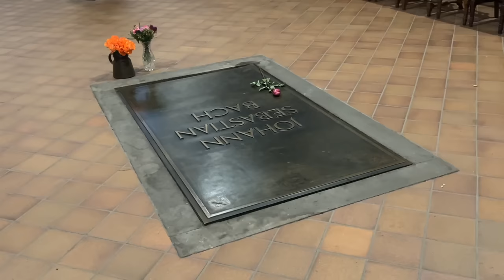This Video is 91% Positive. My Day in Leipzig, Germany.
The incident at the end of my day in Leipzig (written a couple of hours later in the safety of my hotel room):

I was really enjoying the walk from the market back to town, it was such a lovely evening. Then, out of nowhere, a guy approaches me with a full mask on. I remember thinking ‘this is a bit weird’. Suddenly, there were four of them around me. Angrily shouting at me, they all had masks and hats on, only revealing their eyes. It was at this point I realised there was a serious problem. People don’t have masks like this unless they are into some proper dodgy shit. I didn’t understand a word they were shouting, but when they started pointing at my camera, I had the sinking feeling this was a robbery. Fight or flight. Four to one, my only thought was to run. After about a block I looked back and they were still chasing me, but I was outrunning them and they were quite distant. I kept going though, trying to get as much distance between us as possible, looking out for anyone who could help me along the way. Nobody bothered. After about four blocks, I looked back and they were gone. My main feeling was amazement that this 50 year old guy could outrun a bunch of 20 somethings on their ‘own streets’. I relaxed and started walking. But something made me glance over my shoulder again and I couldn’t believe it, they were there again and closing fast. In a panic I started running again, I saw a shop with an open door and burst inside, almost directly behind the counter, shouting ‘CALL THE POLICE’. The shop owner didn’t even have time to react before two of them burst straight into the shop behind me. The shop owner, a youngish girl, stood between me and the first masked man. He was shouting aggressively but at last I had someone who could translate what he was saying. I was right behind the counter of the shop and remember looking down at a wee dog staring back at me like he’d seen it all before. The shop owner spoke English very well, but what she said wasn’t what I wanted to hear. She told me to take this outside, she didn’t want any of this in her shop. I can understand that to be honest, but at the time it was the last thing I wanted to hear. The only thread of relief was that she told me they thought I had been filming them (which I of course hadn't), but maybe this wasn’t a robbery? I stepped outside feeling a bit angry now, but still cautious as they were still agitated and not letting it go. I turned to my pigeon German 'FÜNFZIG JAHRE, FÜNFZIG JAHRE'. How dare they confront and chase an innocent fifty year old guy up the street? 'REIS VLOGGER'. I didn’t know if this was making any sense, but the response was ‘I don’t think so’. They weren’t buying it. One of them started pointing at my camera again, but I was not letting go ‘I can show you clips, but you are NOT touching this camera’. I showed the last couple of clips and my business card. As one of them checked my channel, the others were still barking at me from different angles, no idea what they were saying, but they didn’t sound convinced. Just when I was facing the prospect of being forced to delete my footage, the guy checking my channel looked up at me from his phone and said ‘okay, okay’. And as quick as that it was over and they were casually walking away. The shop owner reappeared and asked if I was okay, probably with an understanding now that I was the innocent one. I said I was fine, but could feel the adrenaline draining from my body. I felt empty and still do. I have a video to film tomorrow and another one yet to be finished. I don't think it's going to happen. My camera has given me a job I love and I am so grateful for it. But sometimes it gets me into trouble. It might just be some jobsworth at a ferry terminal, but this time it has landed me in a seriously dangerous situation. Us travel vloggers get a lot of negative attention for just doing our job. I don’t stick cameras in people’s faces without asking if it’s okay to film them, I always try to be respectful and friendly. But every now and again I get some really bad reactions as if I’m breaking the law by holding a camera. Like I’m the criminal, not the four masked men that have just chased me up the street. I don’t think it’s fair. Maybe some vloggers out there push boundaries and spoil it for the rest of us. I guess I just have to live with that and push on, but I don't think I can face recording tomorrow.
[END]

Thanks for reading my story. And I’m sorry if you are reading this as a German - I know this can happen anywhere in the world, it just happened to me in Germany. I still love your country, but Connewitz, Leipzig, somewhere on Wolfgang-Heinze-Straße, I will never walk your streets again and if you read this as a fellow vlogger, I strongly advise against you filming in this part of town. The streets are apparently run by bandits.

But the show must go on. And that means there WILL be a video next week.